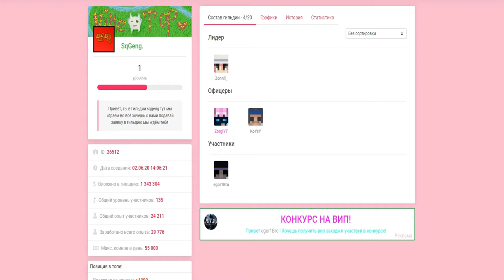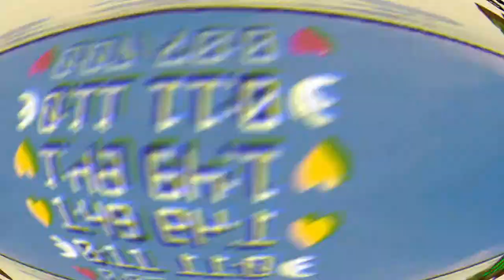😈КУПИЛ ПЛАЩ НА VIMEWORLD | КРУТОЕ PVP😈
🔥Привет,я стаффи,и я представляю новое видео под названием " 😈 КУПИЛ ПЛАЩ НА VIMEWORLD | КРУТОЕ PVP😈

🔥Рп - будет позже
💣Адрес сервера : vimeworld.ru